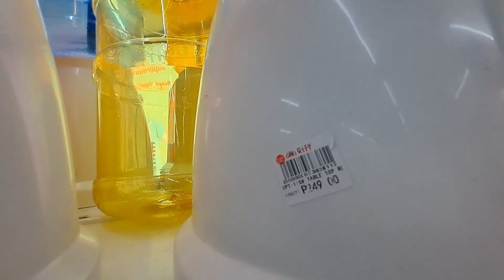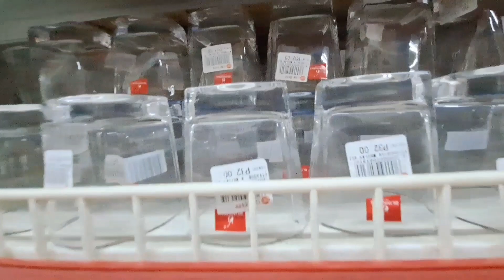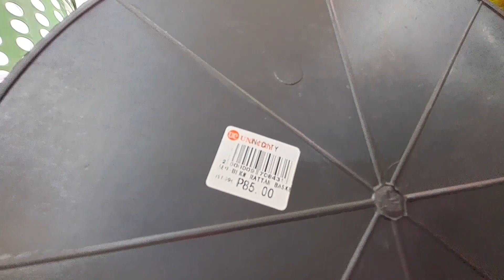Tagbilaran, Bohol, City Square, UPDATE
Namili kami sa City Square ng mga gamit kasi mas mura dito sa City Square sa.may second floor guys.